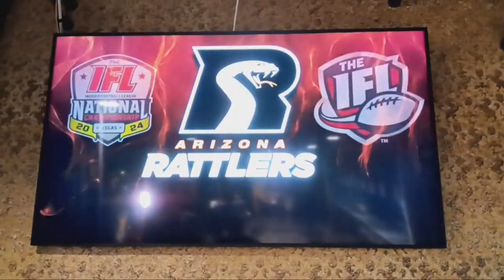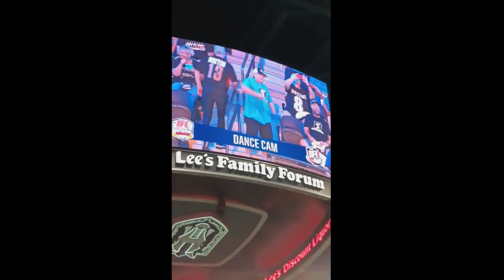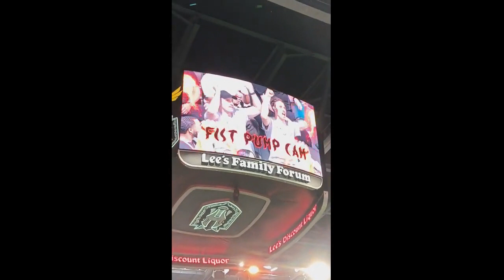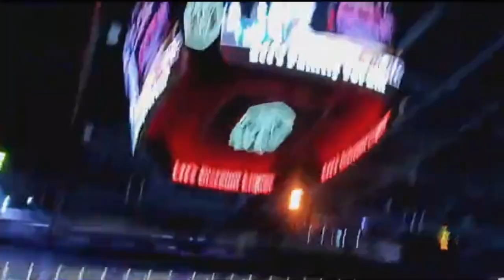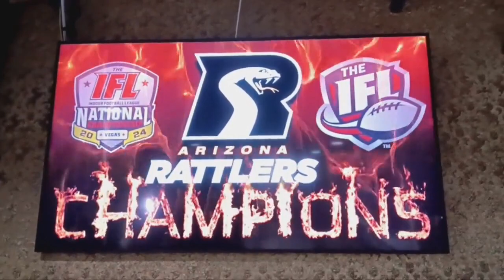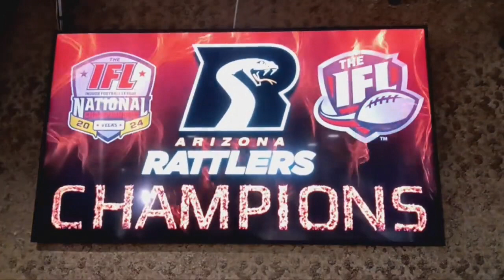Indoor Football League - 2024 Championship - Arizona Rattlers vs. Massachusetts Pirates